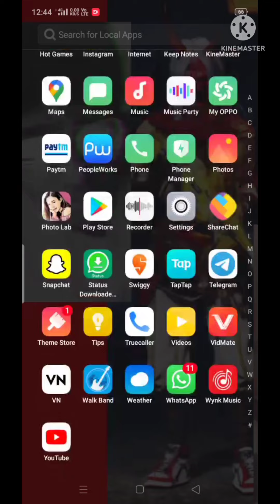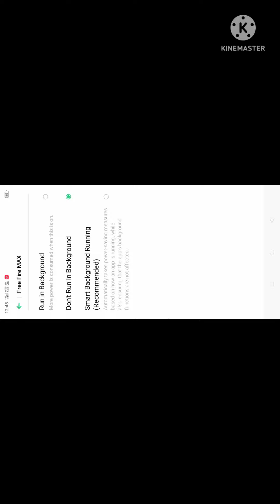how to free fire background reset problem no problem 💯💯 solution in tamil